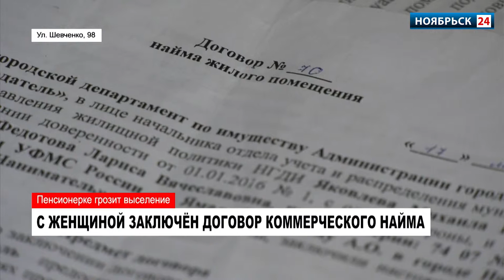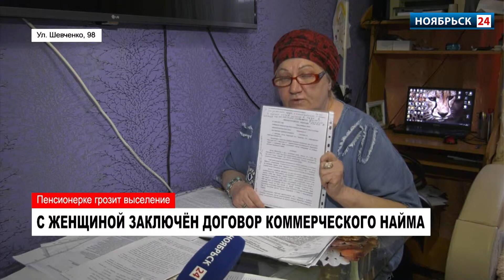Пенсионерка Лариса Федотова может остаться без крыши над головой